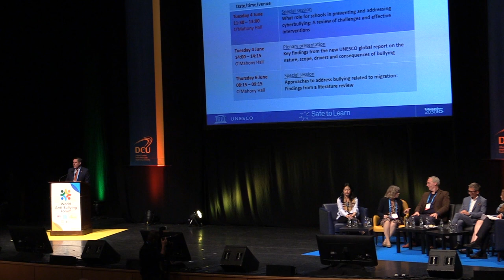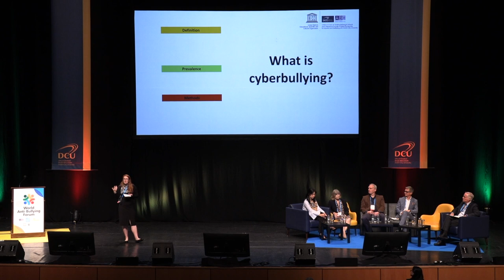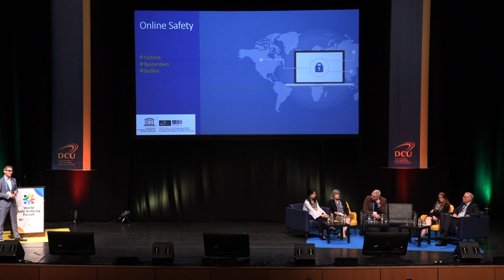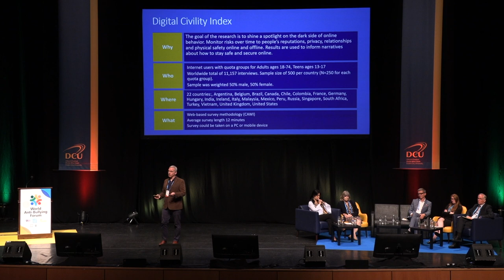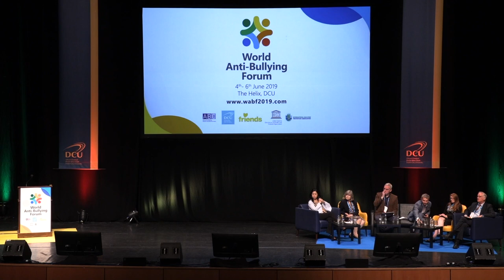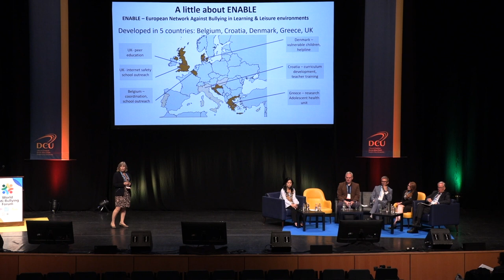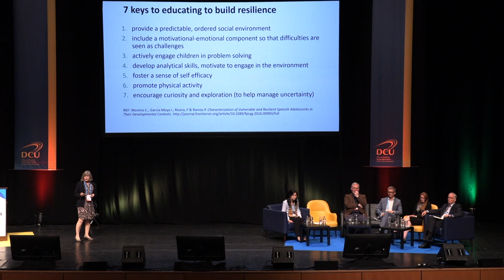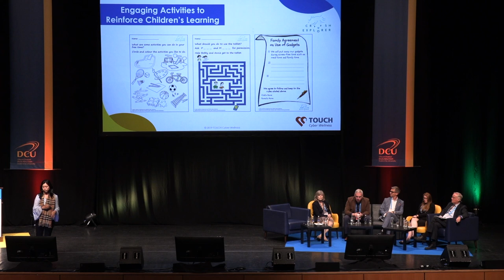UNESCO Cyberbulling Panel 2019: What role for schools in preventing and addressing cyberbullying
Panel with James O’Higgins Norman, Janice Richardson, Anita Low-Lim, Ciarán Conlon, Mairéad Foody, Robert Slonje. Co-organized by UNESCO and ABC/the UNESCO Chair.